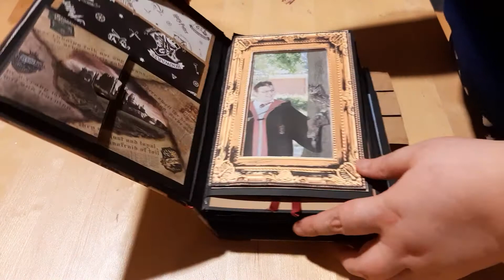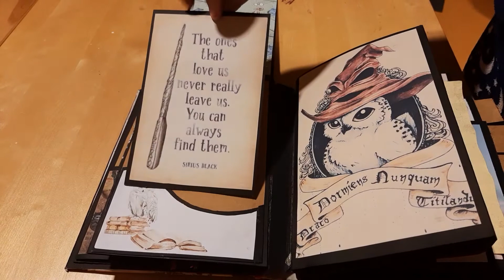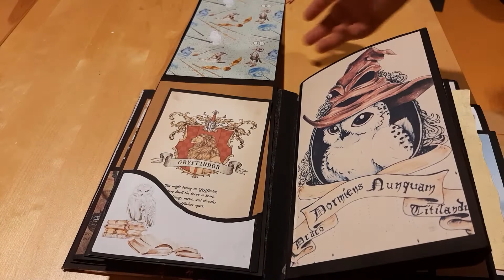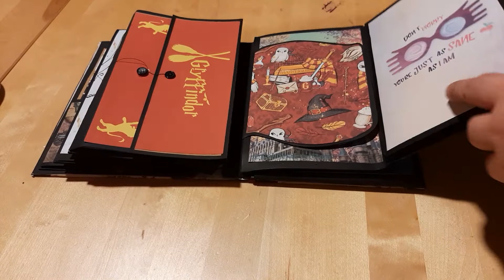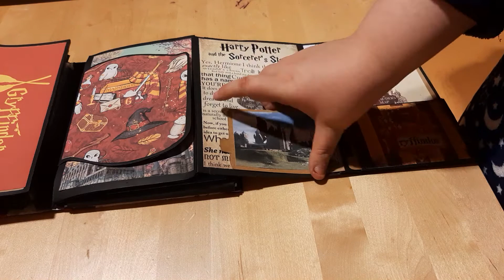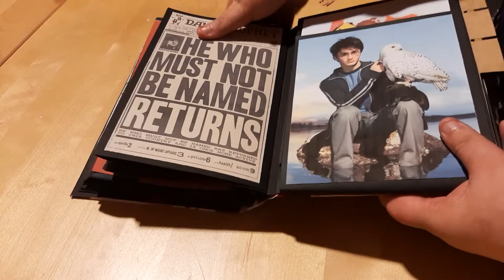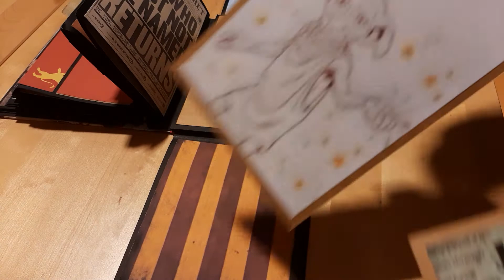My Harry Potter Scrapbook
This book is completely handmade, even the cover is handmade out of thick cardboard and fabric